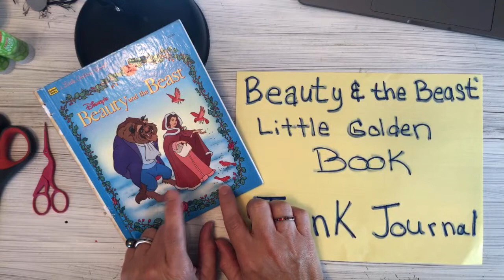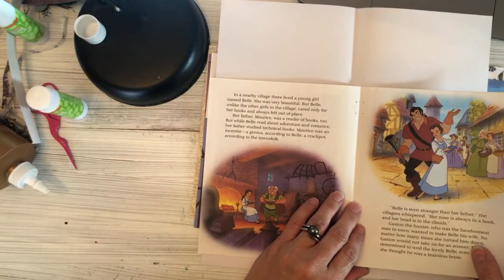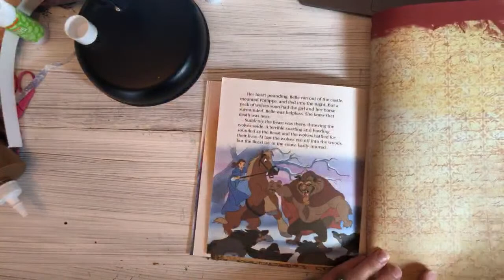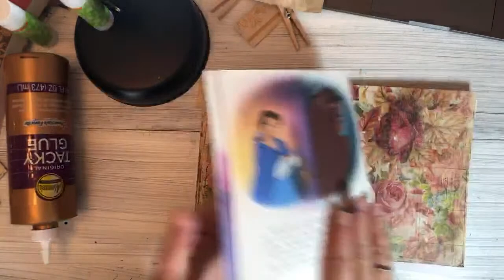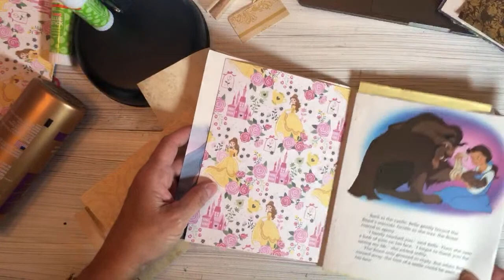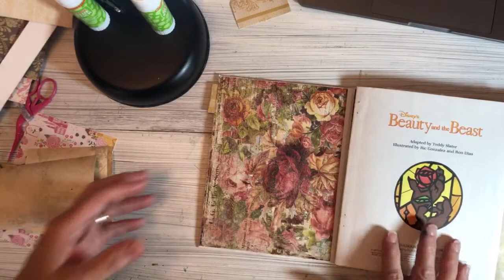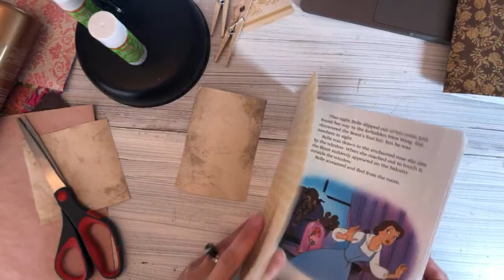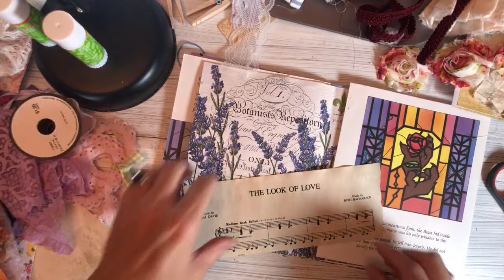Making a Beauty and the Beast Junk Journal with a Little Golden Book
Hi friends, thanks for joining me. Today I am going live to work on creating a Beauty and the Beast Little Golden Book Junk Journal. This is my first one!  My friend Pam VanEe @PamVanEeJournalMaker has a series of Little Golden Book Tutorials that I will link once the live is over

Today we were able to choose the pages, add some pockets to the first signature and a tiny bit of lace. We still need to do all of the embellishing and of course make the cover.

Thanks so much for checking it out.